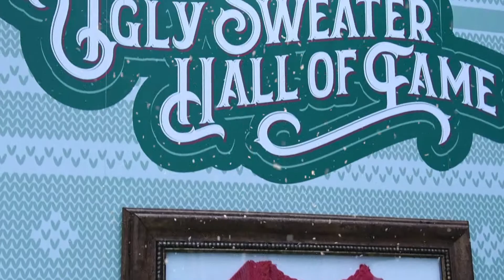05 Misha Eygin, Jeweler of Misha Eygin Design Christmas 2020 Greeting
Christmas 2020 Video Greeting by Friends and Partners of The Dallas Telegraph Newspaper and Social Networking